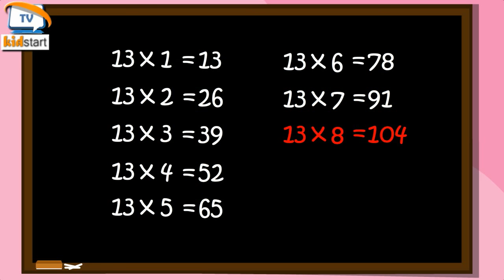Table of 13 | Rhythmic Table of Thirteen | Learn Multiplication Table of 13 x 1 = 13 | kidstartv